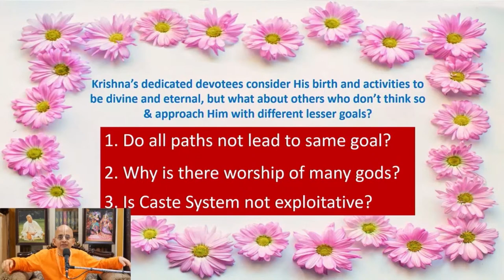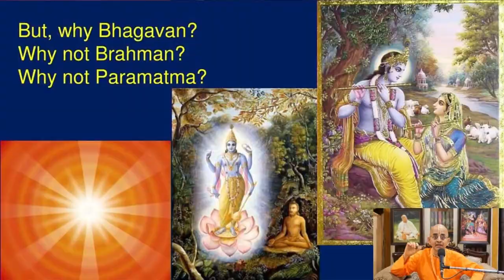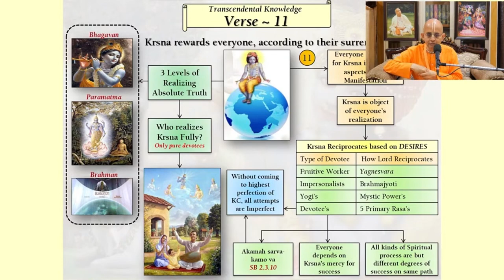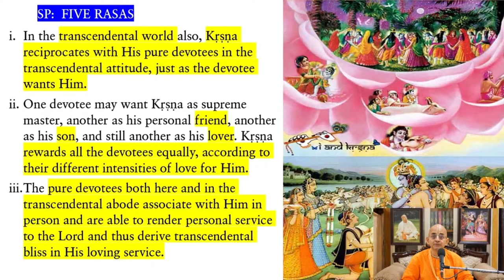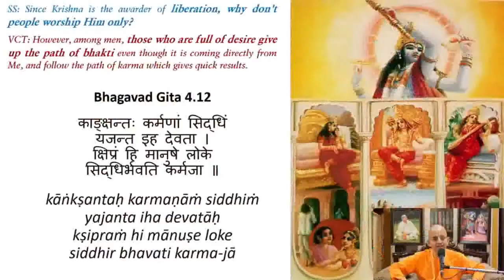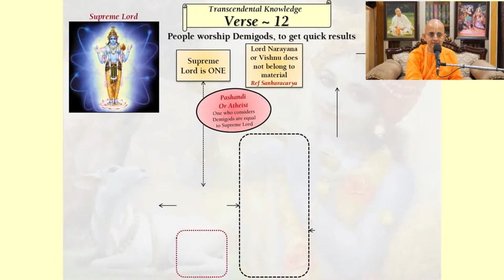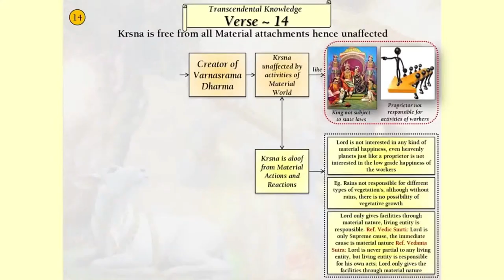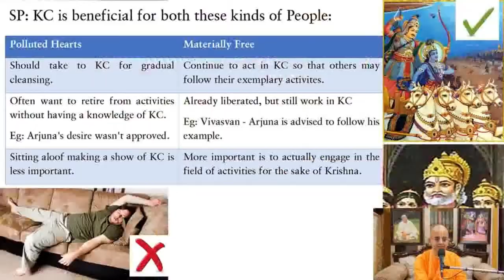Session 30 - BG 4.11-15 Social and Spiritual order to purify us and please Lord_Radheshyam Das